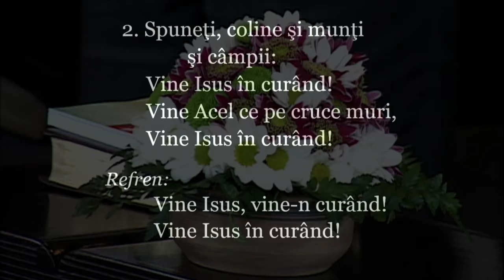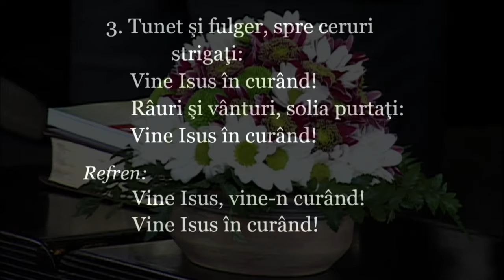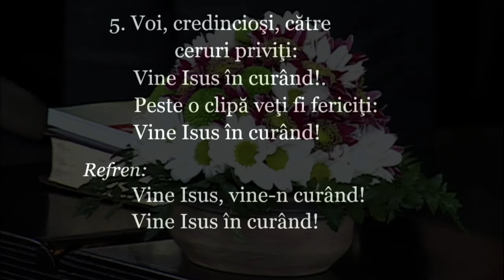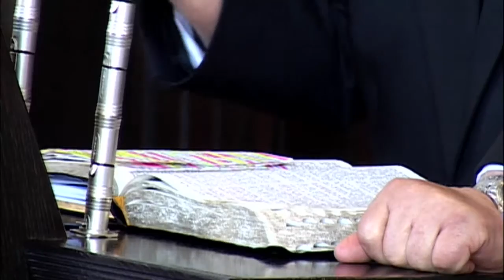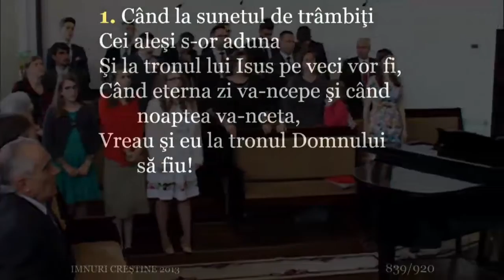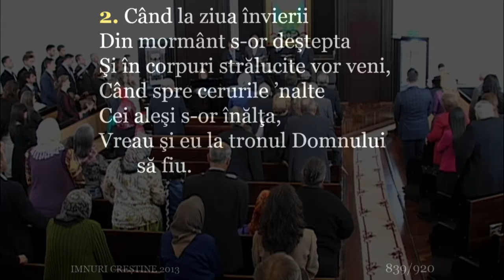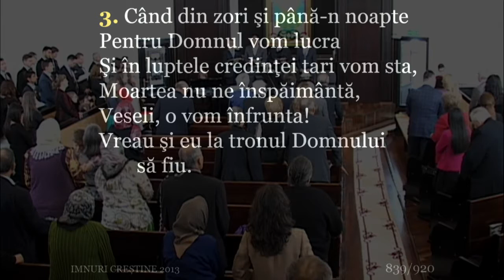Petrica Rusu - Cand ai de gand sa te trezesti ? (09.04.2016)